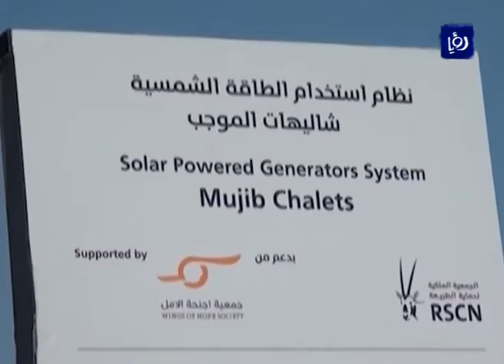افتتاح مشروع الطاقة الشمسية في محمية الموجب - (25-10-2016)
افتتحت الجمعية الملكية لحماية الطبيعة مشروع الطاقة الشمسية في شليهات الموجب التابعة لمحمية الموجب.